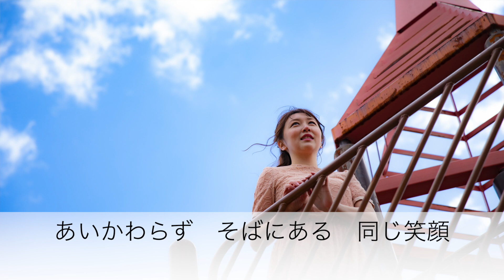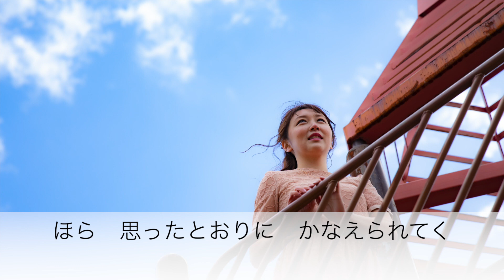未来予想図Ⅱ/DREAMS COME TRUE⭐︎歌ってみた♪カバー⭐︎歌詞付き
ソプラノ　松田千明
フォト　　Hiro

2020/04/01　録音